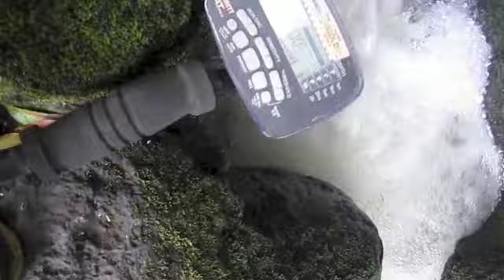Finding Copper In Chontales, Nicaragua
We spent a day looking at rocks in Chontales. We found a lot of copper, some palladium, and a little bit of gold even though we didn't know it at the time.